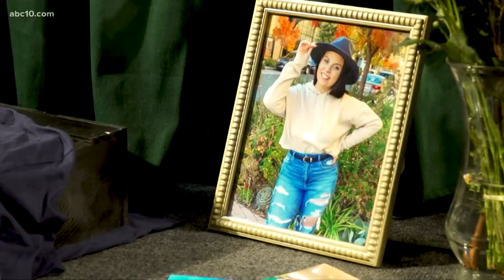Remembering Danielle Draney: A Sacramento State student leader who died in a car crash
The 22-year-old, who died in a car crash in West Sacramento Friday night, was active in her sorority and served as 2021 Panhellenic Executive Board President.